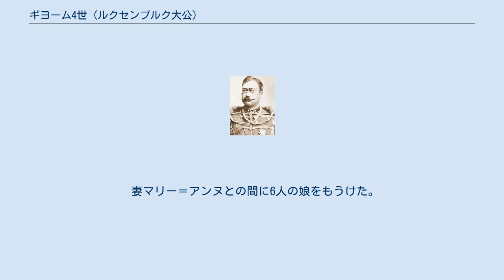ギヨーム4世 (ルクセンブルク大公)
ルクセンブルク＝ナッサウ家
ギヨーム4世（フランス語: Guillaume IV, 1852年4月22日 - 1912年2月25日）は、ルクセンブルク大公（在位：1905年 - 1912年）。
オランダ王を兼ねていたウィレム1世、同2世、同3世にならってオランダ語名でウィレム4世（Willem IV）と呼ばれることもある。
ドイツ語名はヴィルヘルム（Wilhelm）。
 ナッサウ公アドルフと妃アーデルハイト・マリー・フォン・アンハルト＝デッサウの長男として生まれる。
公位継承者とされていたが、1866年にナッサウ公国はプロイセン王国に併合されたため、父とともに廃された。
のち、1890年に父が新たにルクセンブルク大公に迎えられたことでその継承者となり、1905年に父の死去により大公位に就いた。
 1893年、ポルトガルの廃王ミゲル1世の娘マリア・アナ（マリー・アンヌ）と結婚し、6人の娘が生まれたが、男子は得られなかった。
そこで、それまで女子の継承を認めていなかった継承法が改正され、1907年に長女マリー＝アデライドが継承者とされた。
1912年に死去。
マリー＝アデライドが即位した。
 妻マリー＝アンヌとの間に6人の娘をもうけた。